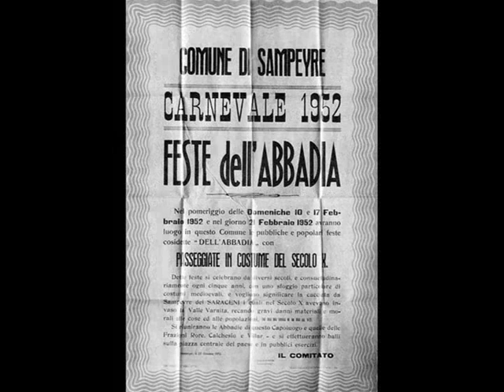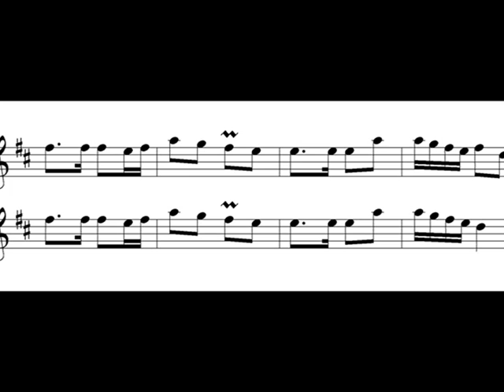Violon traditionnel des Vallées occitanes. Maurizio Padovan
Musique Ousitane 3 - Maurizio Padovan
LE DANZE DI JUZEP DA' ROUS. Violinista della Val Varaita.
Nuova edizione. Lou Soulestrei, 2017.
Maurizio Padovan - violino
Silvio Peron, Gianrenzo Dutto e Gianluca Andreis - fisarmoniche diverse.
Traditional fiddle of the Occitan Valleys of Italy.